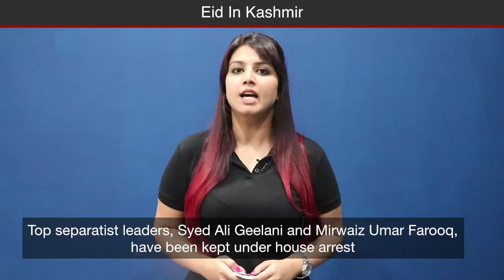Protesters Clash With Police On Eid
On Eid-Ul-Fitr, clashes were reported between locals and security personnel in at least three places in Jammu-Kashmir. Police used teargas to disperse crowds after locals resorted to stone-pelting in Anantnag, according to news channel NDTV. Clashes were also reported in Sopore and Srinagar, it added.